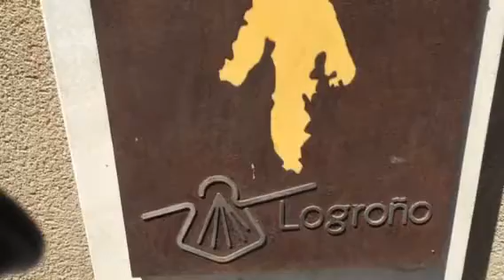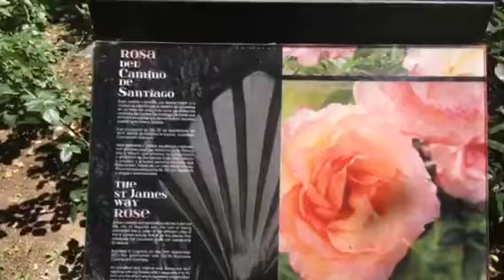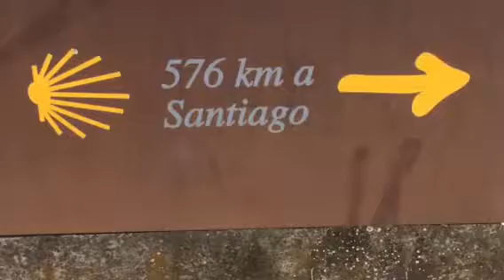Camino day 7: Logroño to Navarrete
Appreciate those who walk with you today.